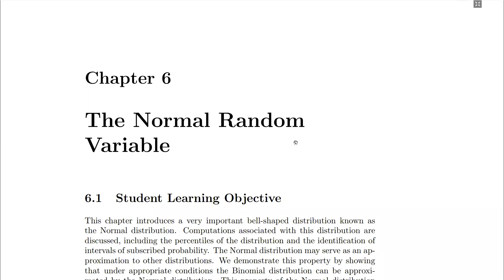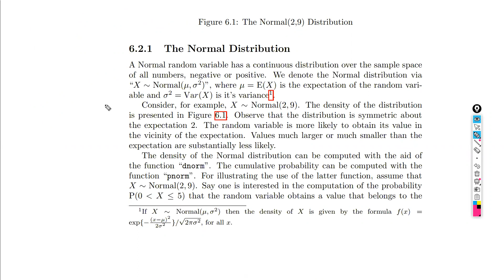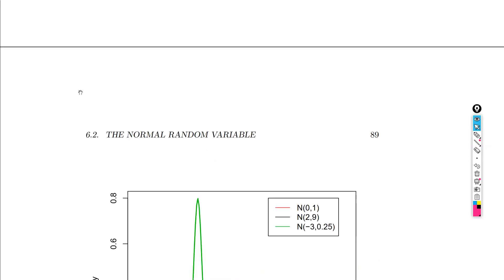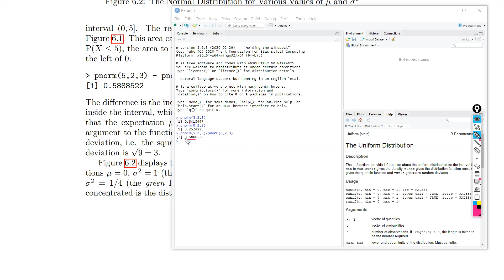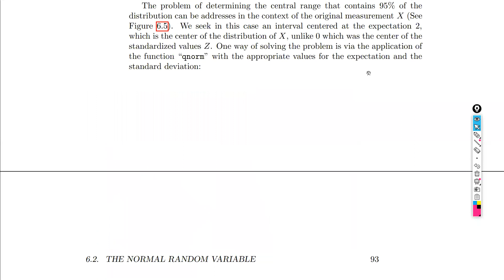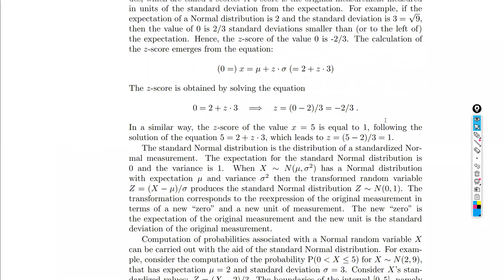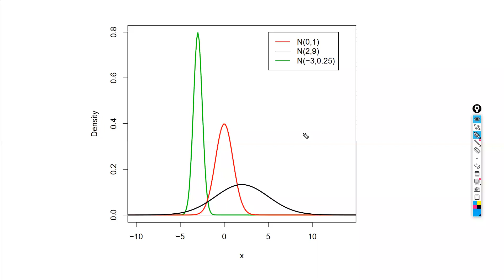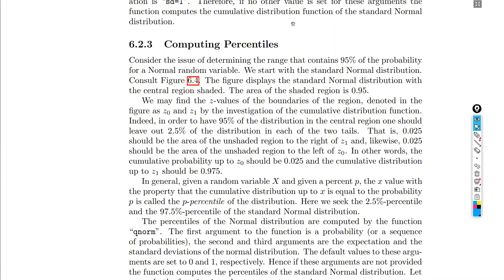Introduction to Statistics 9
UoP - Introduction to Statistics MATH 1280
Week 6 Session 1
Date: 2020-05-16